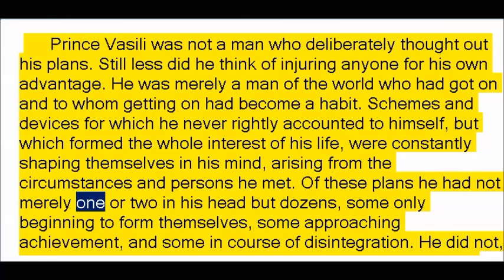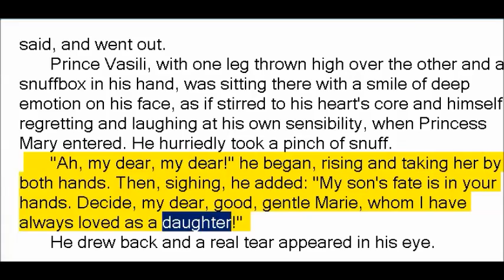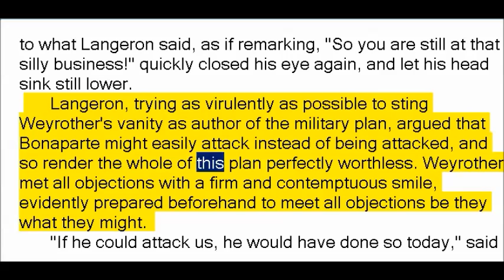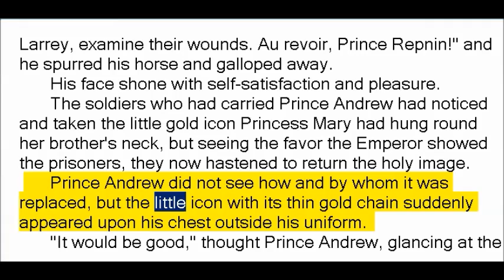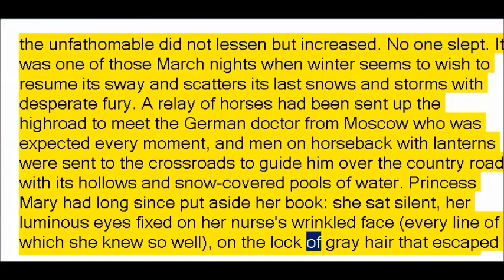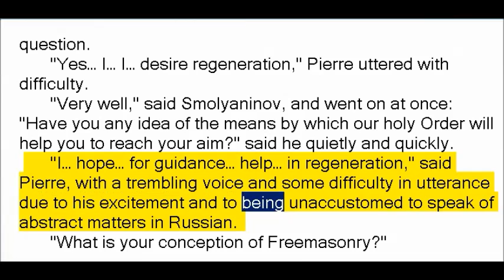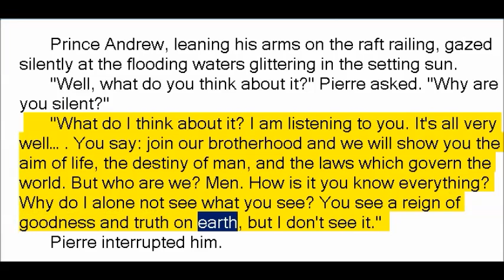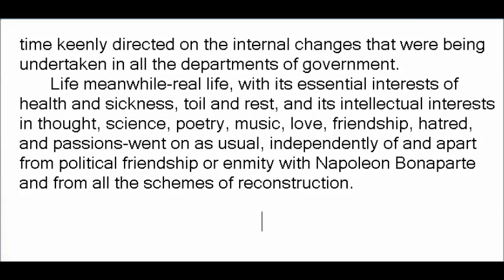War and Peace by Lev Nikolayevich Tolstoy 2 Parts 3 - 5 ( British English Female Voice)